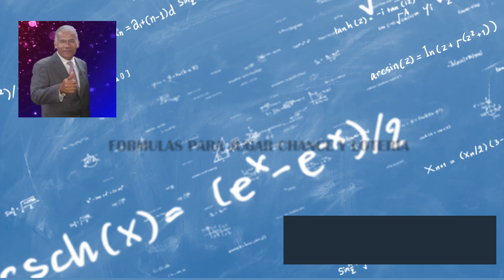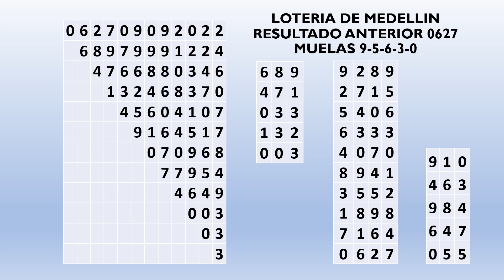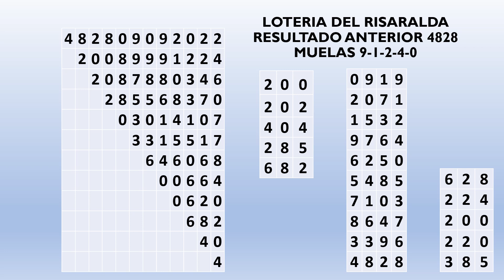CÓMO JUGAR y GANAR CHANCE y LOTERIA 2022 (MEDELLIN - SANTANDER - RISARALDA) 🔥💯🤑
👉 JC NUMEROLOGIA, FORMULAS JUGAR CHANCE Y LOTERIA En este video les presento los NÚMEROS CALIENTES PARA HOY 09 DE SEPTIEMBRE DEL 2022 con las mejores probabilidades de salir con el PREMIO MAYOR y los SECOS PARA GANAR CHANCE LOTERIA MEDELLIN SANTANDER RISARALDA

❤ NÚMEROS DE LA SUERTE PARA HOY - LOTERIA MEDELLIN - SANTANDER - RISARALDA